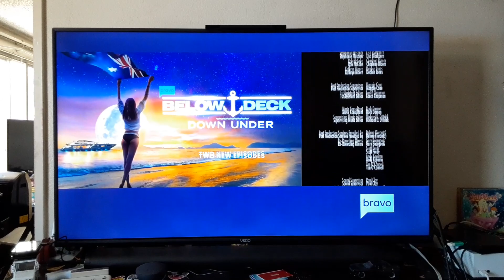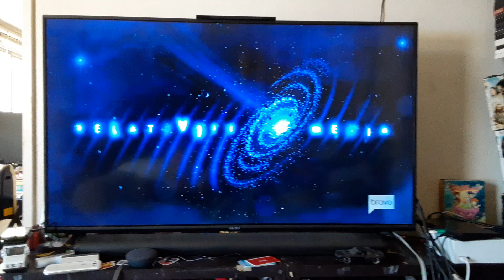She's All That (1999) End/Start to Bridesmaids (2011) on Bravo East 9/8/23